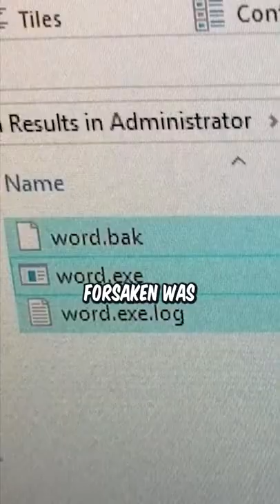CS:GO's Biggest CHEATING scandal?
Was this CS:GO's biggest controversy?